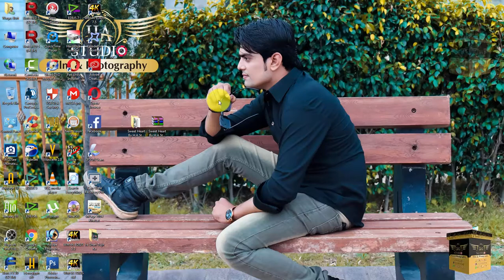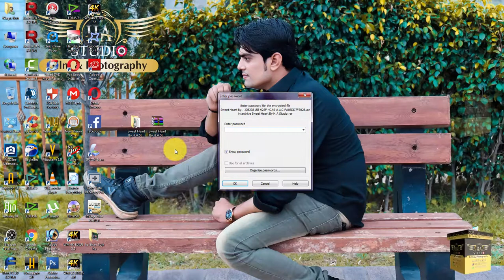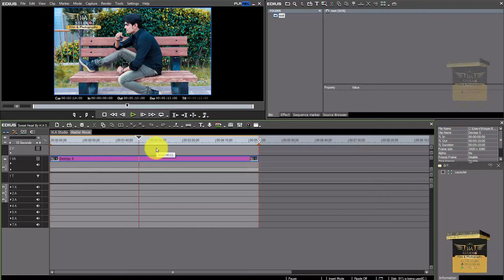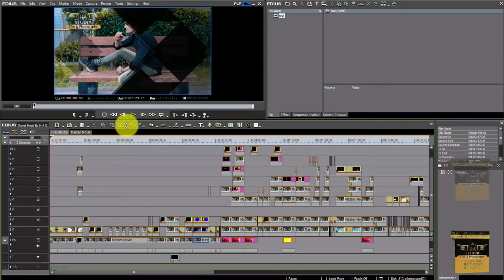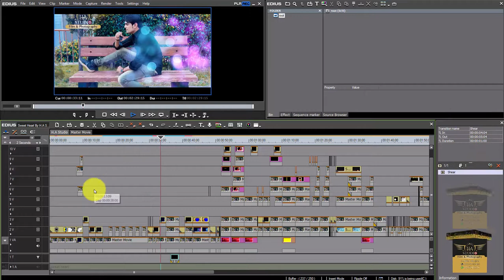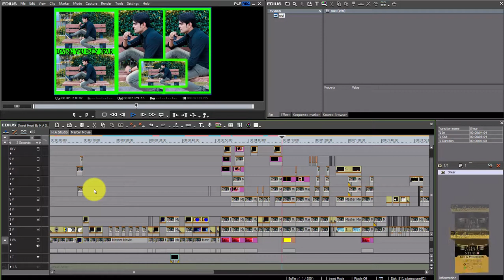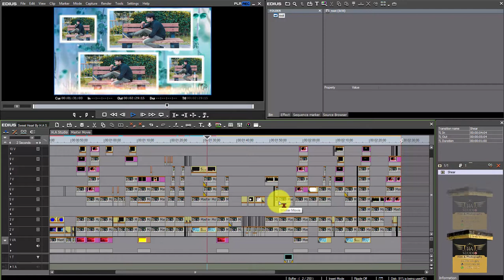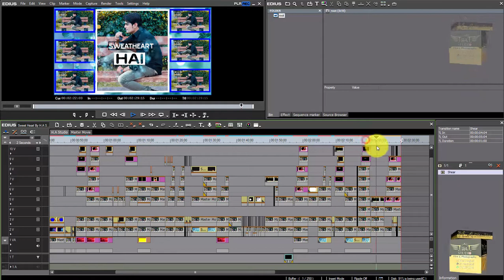How To Free Download ||Sweet Heart|| Edius-7-8-9-X Wedding Running Song Project By H.A Studio Bilal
Aslam-O-Alaikum Freind Mein Aap Ka Dost M.Bilal Mughal...
Freind Yeh Mera Channel Hai H.A Studio K Naam Se Yahan Aap Ko Edius 6-7-8-9-X K Wedding Song Project Free Mily Ge..
Jo Aap Free Mein Download Kar K Use Kar Saktey Ho..
Shukriya.

Yeh Mera Whatsapp Number Hai.